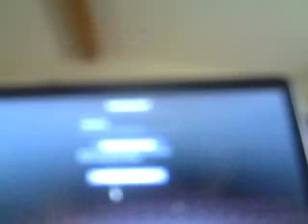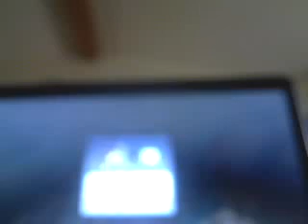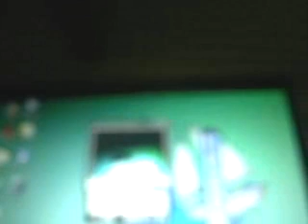evan's minecraft part1